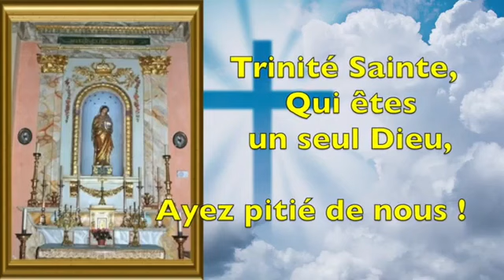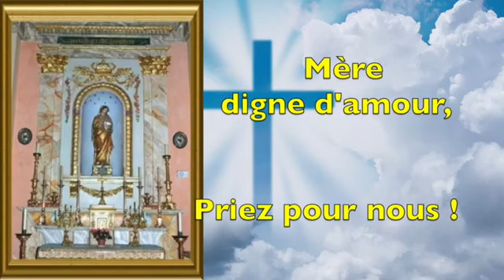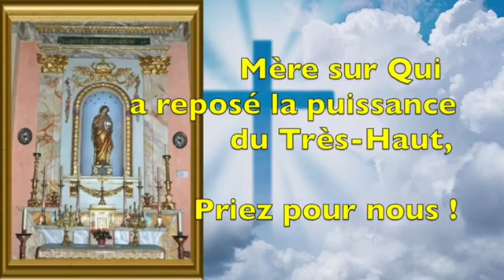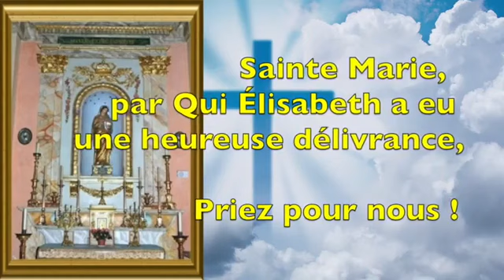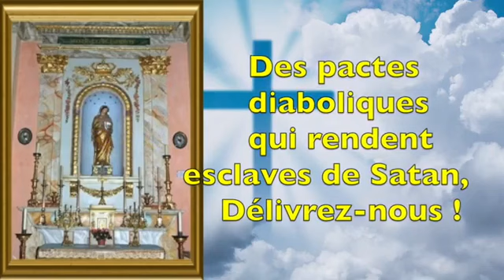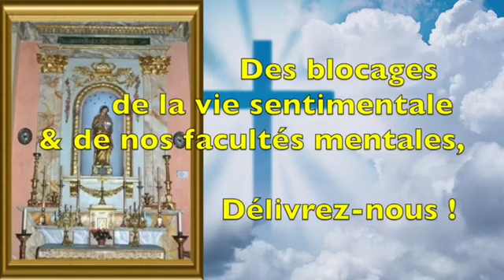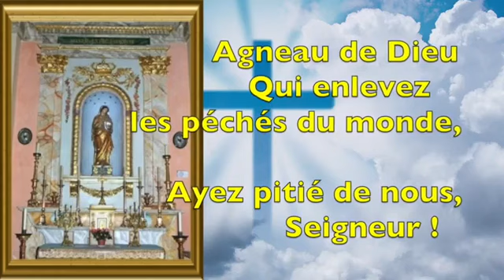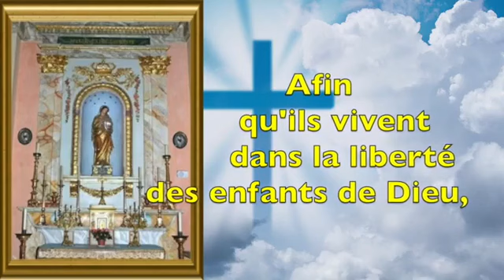LITANIES À MATER EXPEXTATIONIS "NOTRE-DAME DE LA MATERNITÉ" FÊTE LE 18 DÉCEMBRE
LITANIES DE NOTRE-DAME DE LA MATERNITÉ

Fête le 18 décembre.

CHAPITRES DE LA VIDÉO
00:00 - Début de la vidéo
00:30 - Litanies
13:33 - Fin de la vidéo
Notre-Dame de la Maternité dite "Mater Expextationis" (en latin) ou encore Notre-Dame dans l'attente de l'Enfantement est particulièrement célébrée à Nice par les pénitents rouges, suite à une image miraculeuse à l'origine de très nombreux miracles. Elle se trouve dans la Chapelle de la Très-Sainte-Trinité et du Saint-Suaire à Nice, dont vous trouverez le lien à la fin de la vidéo.
Notre-Dame de la Maternité est surtout priée pour des causes concernant la maternité :
- demander une grossesse ou un mariage pour fonder un foyer
- demander une guérison suite à un avortement ou une fausse-couche ou même un traumatisme maternel tel que la perte d'un enfant
- demander la protection de l'enfant à naître et protéger l'accouchement, aussi bien la mère que le nouveau-né
QUE DIEU VOUS BÉNISSE !